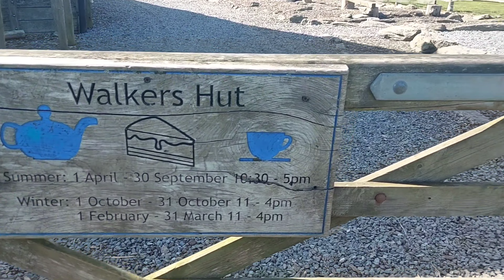Salcombe Coastal Path. Unbelievable Views.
Super Saturday. Sun's out and we are feeling pumped.
It's the last weekend before the boys go back to school. Half term is over  yay.

Today we are walking between Salcombe and Bolthead. The path is amazing.
There are loads of places to stop and enjoy the view.

Hope you enjoy the video. We enjoyed making this one.